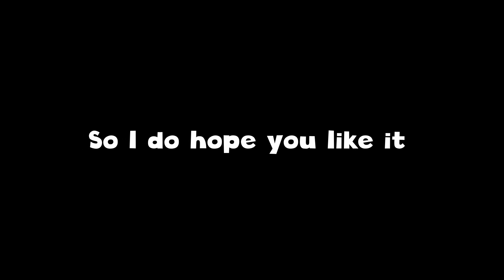Minecraft Hypixel w/dummies (meme number 2 edition)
thaks fo watchinnn